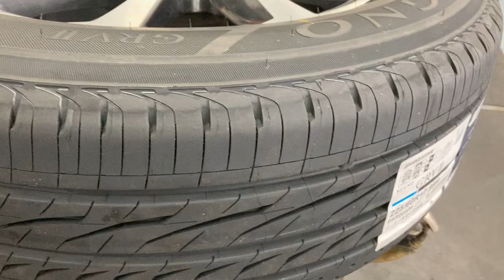八王子市 音の響かないタイヤ 高速で具合のいい 組み立て､調整に手間をかける店